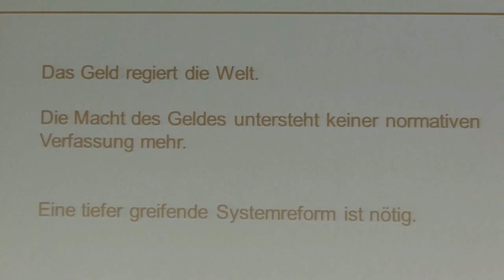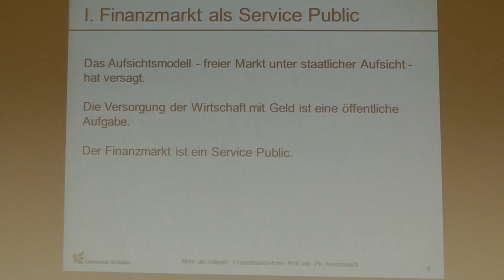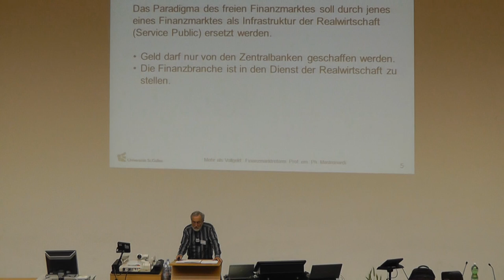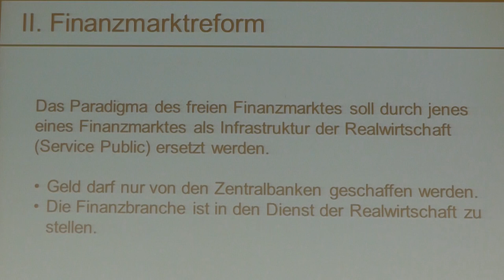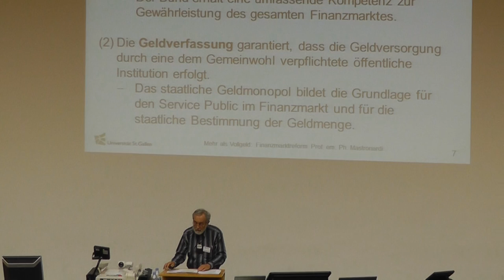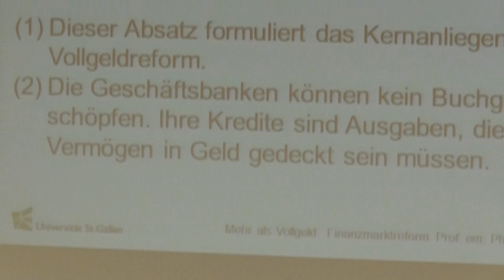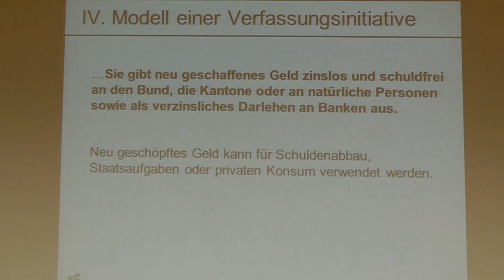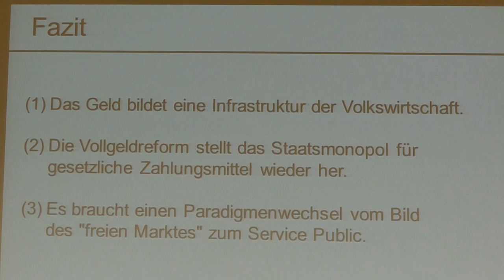Prof. em. Dr. Philippe Mastronardi, Mehr als Vollgeld: Finanzmarktreform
Mehr als Vollgeld: Finanzmarktreform
Prof. em. Dr. Philippe Mastronardi
(emeritierter Professor für Staatsrecht an der HSG in St.Gallen)

Das Referat fand anlässlich der Tagung „Vollgeldreform oder Systemkrise?" an der Uni Zürich vom 1./2.Juni 2012 statt. Veranstalter:

Thesen

(1) Das Aufsichtsmodell - freier Markt unter staatlicher Aufsicht - hat versagt.

(2) Die Versorgung der Wirtschaft mit Geld ist eine öffentliche Aufgabe.

(3) Der Finanzmarkt ist ein Service Public.

(4) Das Paradigma des freien Finanzmarktes soll daher durch das Paradigma des
Finanzmarktes als Infrastruktur der Realwirtschaft (Service Public) ersetzt werden.

(5) Dies bedingt folgende Verfassungsregelungen:

a. Der Bund gewährleistet die Versorgung der Wirtschaft mit Geld und
Finanzdienstleistungen. Er kann dabei vom Grundsatz der Wirtschaftsfreiheit
abweichen.

b. Der Bund allein schafft Bargeld und Buchgeld als gesetzliche Zahlungsmittel.

c. Die Nationalbank steuert die Geldmenge und gewährleistet das
Funktionieren des Zahlungsverkehrs und der Versorgung der Wirtschaft mit
Krediten durch die Finanzdienstleister.

d. Die Nationalbank gibt neu geschaffenes Geld zinslos und schuldfrei an den
Bund, die Kantone oder an natürliche Personen sowie als verzinsliches
Darlehen an Banken aus.

e. Die Nationalbank ist in der Erfüllung ihrer Aufgaben nur dem Gesetz
verpflichtet.